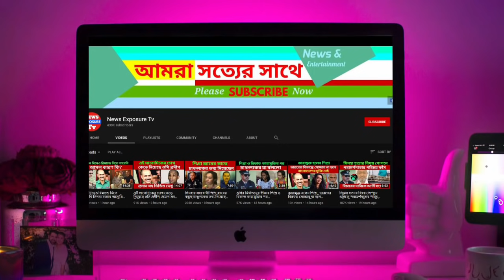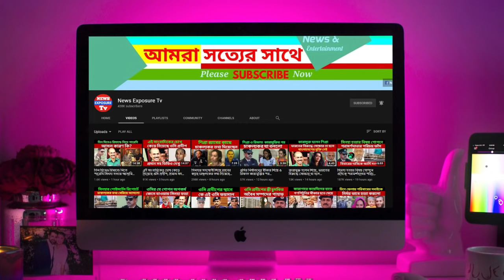মিডিয়ার কোন মেয়েকে বিয়ে করবোনা, মিডিয়ার মেয়েদের চরিত্র খারাপ মাহিয়া মাহির স্বামী অপু